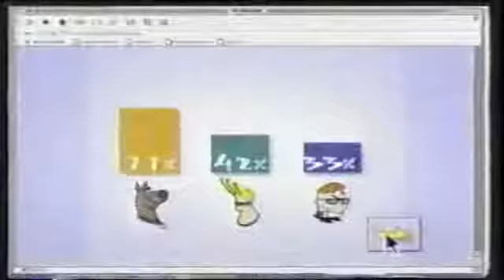El Anuncio De Toonami Latinoamérica (2002/2003) (2/2)